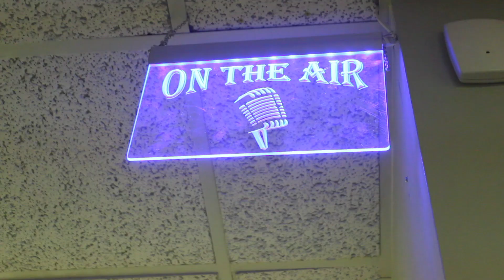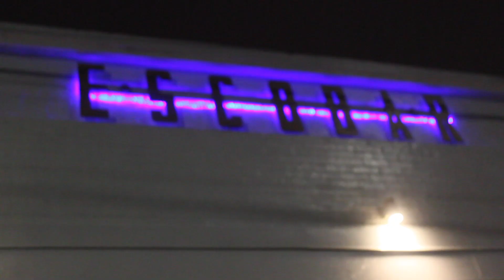Yung Jody - (Shawty Gon Ride) Promo Vlog Part 1